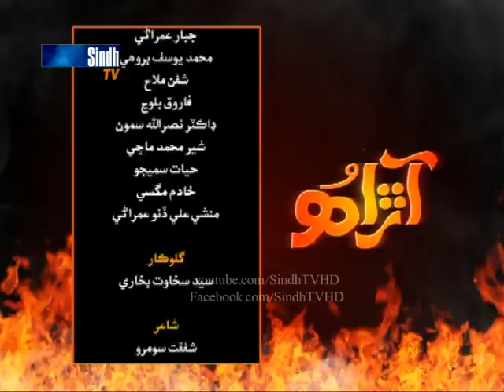Sindh TV Soap Serial Aarah - Episode 59 - HQ - SindhTVHD